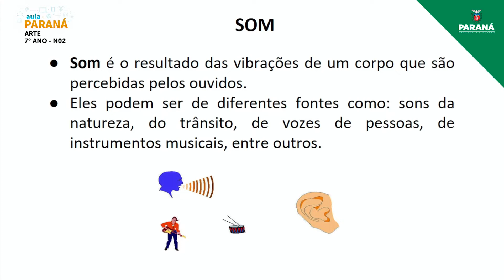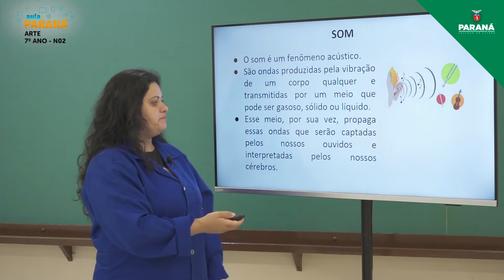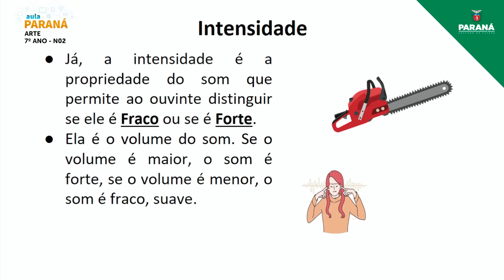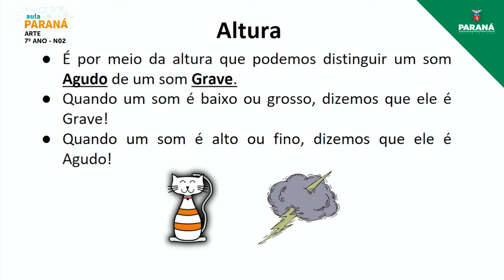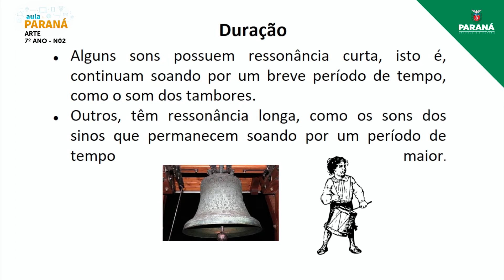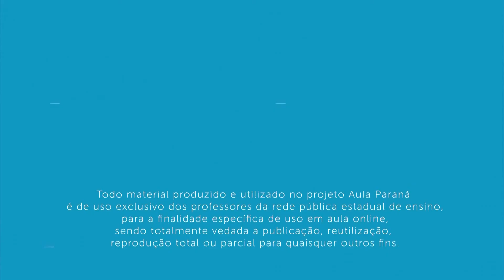2022 | Resumo da Aula | 7º Ano | Arte | Aula N2 - Nivelamento 2: Elementos Básicos do Som